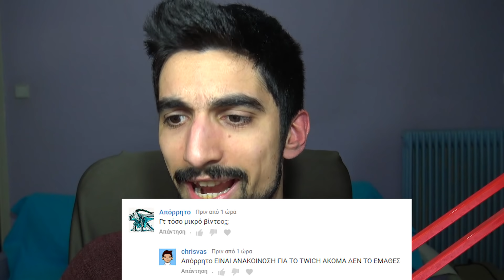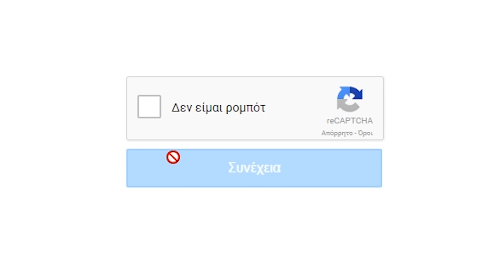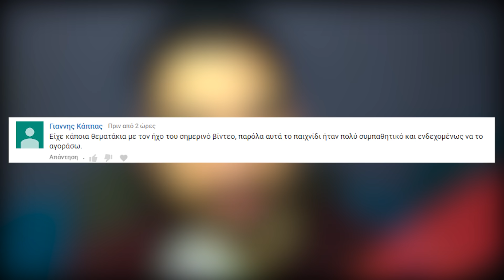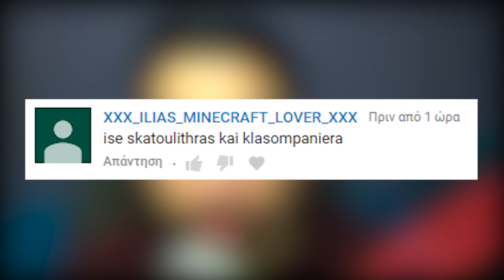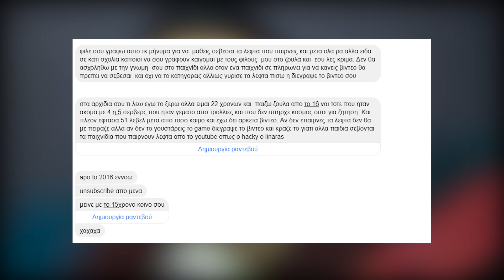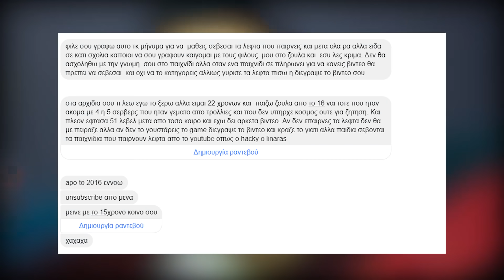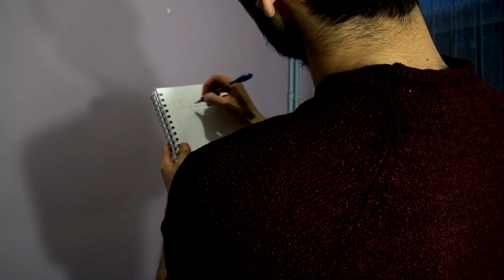Καλώδια στην πρίζα & YouTube - ΜΠΛΑ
● Που μπορείτε να με βρείτε:

Discord Channel (Για εσένα που βλέπεις την περιγραφή)

PC Specs:
CPU: Ryzen 1700 @ 3.7 GHz
GPU: GTX 1070 G1 Gaming 8GB
Motherboard: ASUS Prime 370X Pro
RAM: Corsair Vengeance 16 GB @ 2666MHz
HDD: Caviar Blue 1TB 7200 RPM (x2)
SSD: Samsung Evo 850 250 GB
PSU: CoolerMaster G750M
CPU Cooler: AMD Wraith SPIRE
PC Case: NZXT S340

Περιφερειακά:
Μικρόφωνο: Behringer C1-U
Mouse: Razer Mamba Chroma TE
Keyboard: Razer Blackwidow Chroma
Headset: Razer Kraken Chroma V2